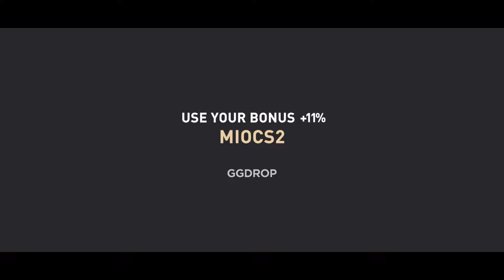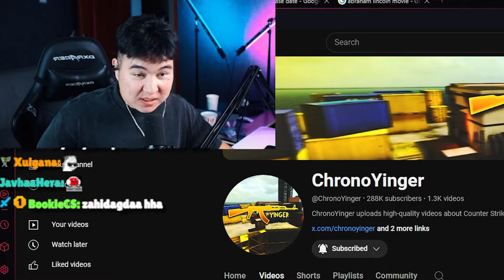3 ДАРААЛЛАСАН BACK TO BACK GOLD 🤑| Mio Reacts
►Artist: @ChronoYinger
►Video Source: Not Found sorry via editor